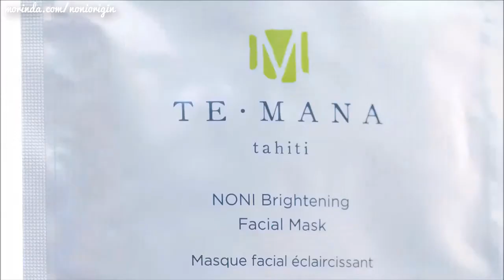Jackie Lee's 14 Day TeMana Challenge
Do you know about Jackie Lee's 14 Day Challenge?

Jackie herself is issuing a challenge for others to follow her personal skincare routine. The challenge itself is simple: just follow Jackie's skincare routine for two weeks and share your results.

Check out this blog and then go where you can buy the Jackie Lee TeMana Secret Skin Pack and then register yourself

We're so excited to see your amazing results!

Here's what's inside Jackie's prized TeMana skincare pack:

①. TeMana Noni Brightening Cleanser
②. TeMana Noni Brightening Toner
③. TeMana Noni Brightening Serum
④. TeMana Noni Brightening Night Cream

And when you purchase that pack, you'll get TeMana Noni Brightening Facial Masks ($72 value) free!

To start Jackie's 14-day challenge...

④ Use the products for 14 days

Submit your before and after pictures for your free prize!